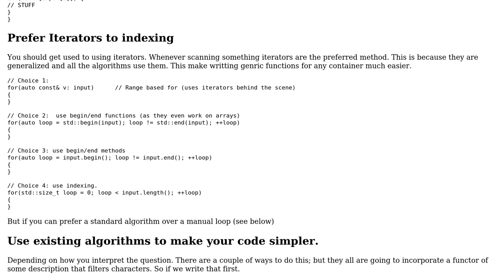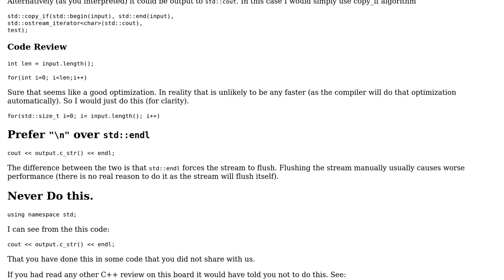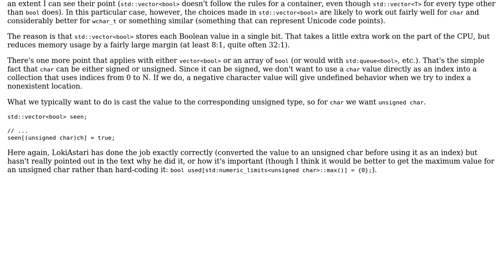Code Review: Remove repeated characters (2 Solutions!!)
Code Review: Remove repeated characters

With thanks & praise to God, and with thanks to the many people who have made this project possible! | Content (except music & images) licensed under CC BY-SA | Music | Images & others | With thanks to user Martin York user Jerry Coffin user Jamal user funwithlinx and the Stack Exchange Network Trademarks are property of their respective owners. You are responsible for your own actions.